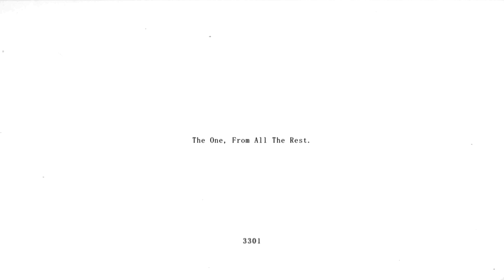RAINING BUCKETS! - NBA 2K20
3301